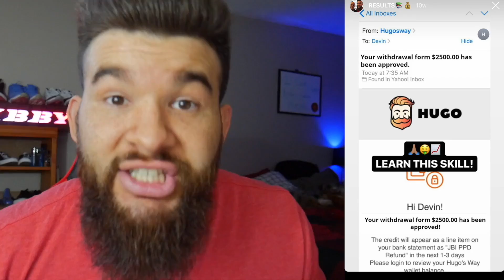Rise Against - Prayer Of The Refugee (Official Music Video) REACTION!!!